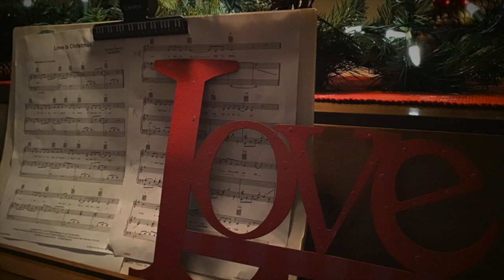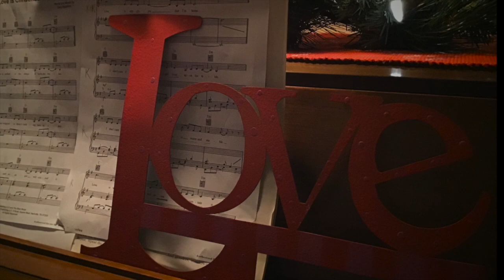Christmas Tunes from the Hills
Two Christmas Cover Tunes, a newer one, and a classic to premier on 12 / 25 at 12:25 PM EST (actual time 12:30). To our Dad / Farfar and those we miss this year. From the Hills of Nashville (Lukas, Cora and Bj) and Ann Arbor (Rowan, Bekan and Knut). Merry Christmas !